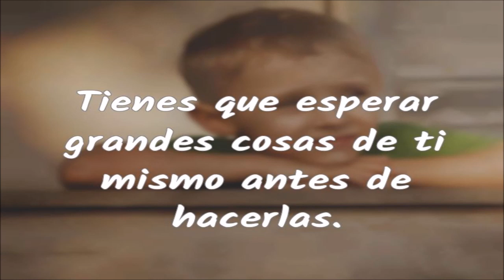😜 😜 😜 HONDURAS VUELVE A SER NOTICIAS POR ESTO 😜 😜 😜